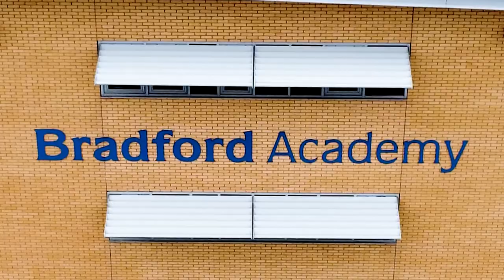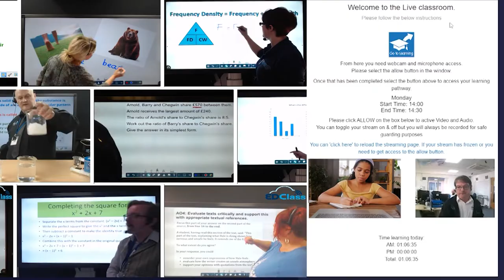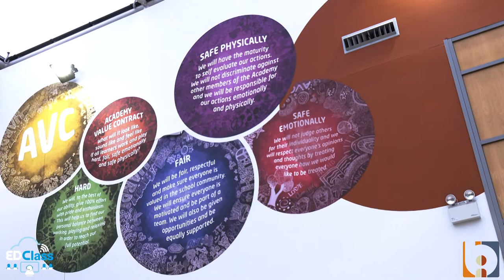Bradford Academy's Testimonial on EDClass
EDClass spoke to Shazad Ali, the Alternative Provision lead at Bradford Academy, regarding EDClass and the success the platform has had within the establishment.

Thank you again to Shazad Ali and Bradford Academy for their incredible testimonial! Be sure to check their site out at:

If you would like some information on how EDClass' Online Alternative Provision can help support your school or trust then call 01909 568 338, send an email to or book a free online demonstration below.